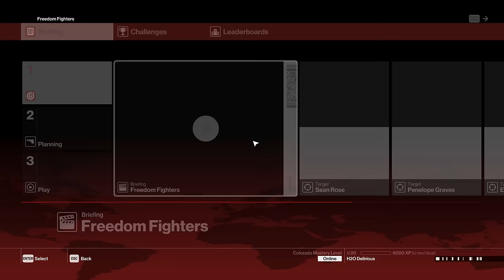Hitman - World of Assassination Ep. 11! (Freedom Fighters!) Colorado!